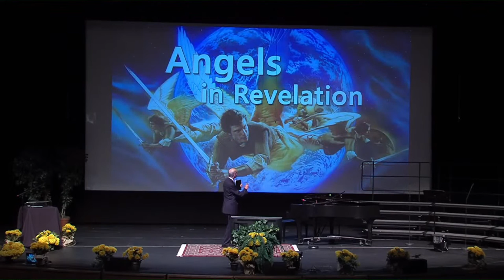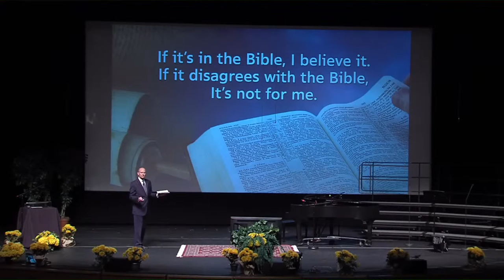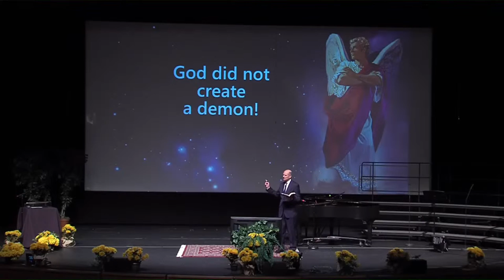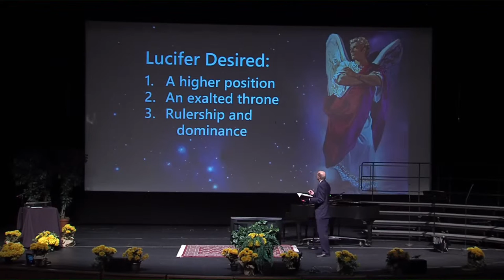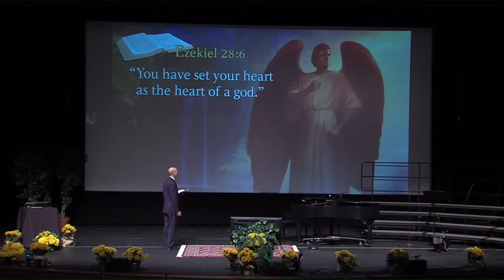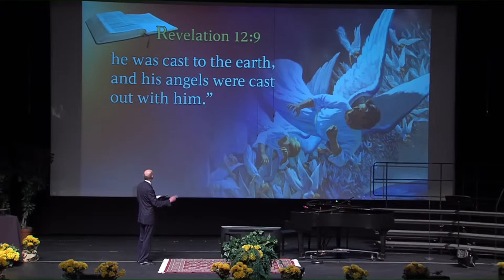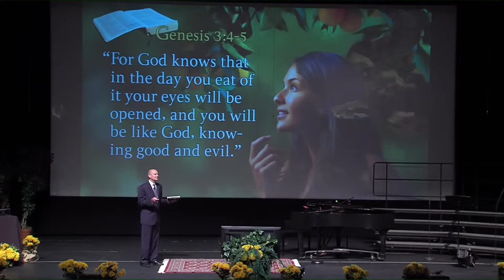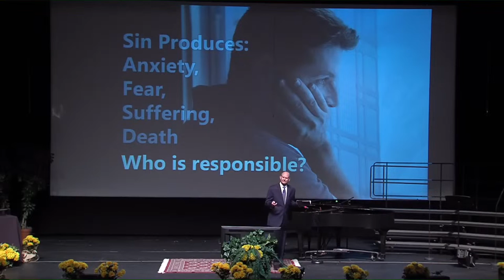"Revelation’s Star Wars Battle for the Throne" Pastor Ted Wilson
Have you ever watched the stars and wondered if there was anything beyond the skies? What if I told you there is an entirely different world up there?! The book of Revelation pulls back the curtain on the world beyond the universe and exposes a real-life star wars’ conflict beyond our wildest imagination. This war of the worlds features an amazing battle between good and evil angels.
Listen in as Pastor Ted Wilson explains how crucial it is for us to understand this real-life star wars’ conflict, and how the decisions we make every single day have an impact for now and all of eternity.
Pastor Wilson is sharing Revelation of Hope directly from Indianapolis, IN.